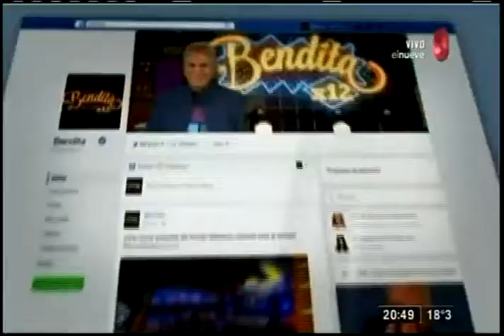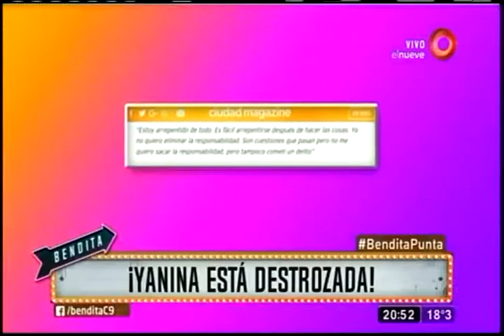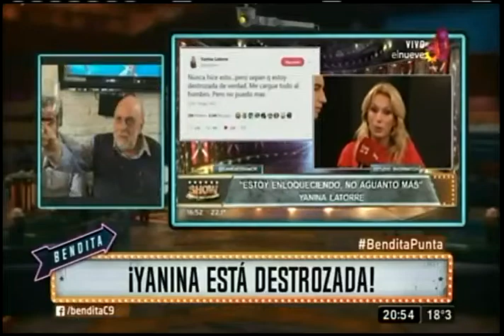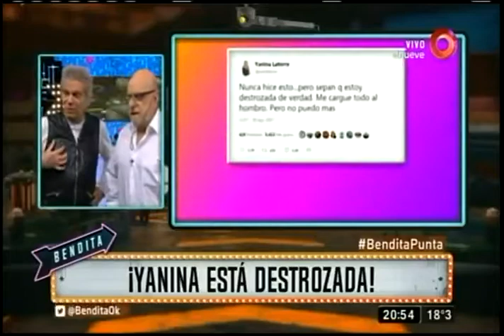¡Yanina está destrozada!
¡Una pesadilla que no se acaba!

visto, este no es un gran año para Latorre, ya que tras padecer el huracán Jaitt, Gambetita viene derrapando en continuado y el efecto dominó está resultado devastador.